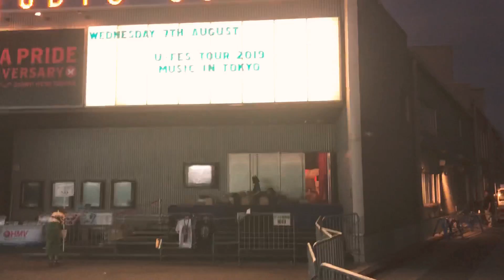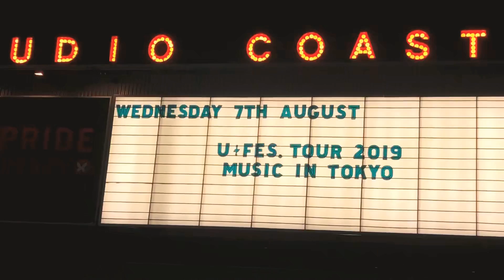【夏VLOG】8月7日、君と夏と、U-FES。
U-FESに遊びにいってきました！
夏の思い出がまた１つ増えました。

昨日もらった質問に答えますね。

これからも質問とかコメント、待ってます。

引き続き一緒に令和初の夏を駆けぬけようね。

よろしく。

P.S.
水分補給しっかりね。
死んだら許さんからな。

俺がやってるブランド。
webpunk/glitchart fashion brand
SANAGARA